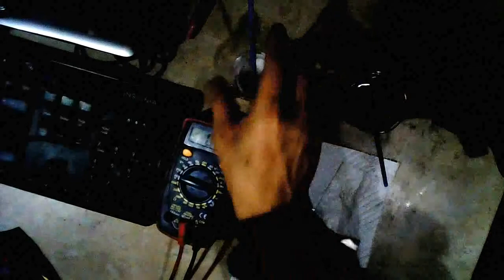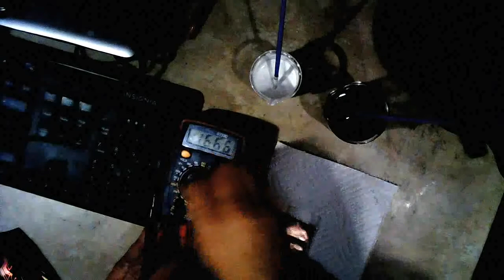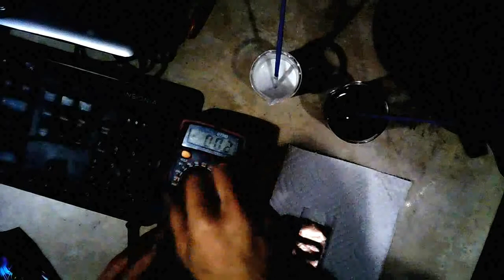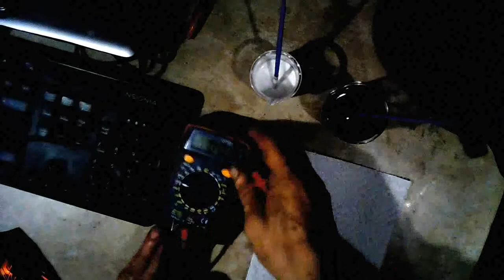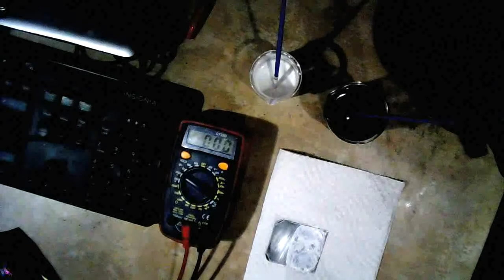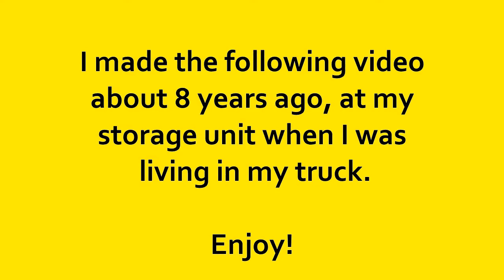Thin Film Wax Paper Borax Separator Test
Testing a thin film wax paper borax separator in the bio-cell.